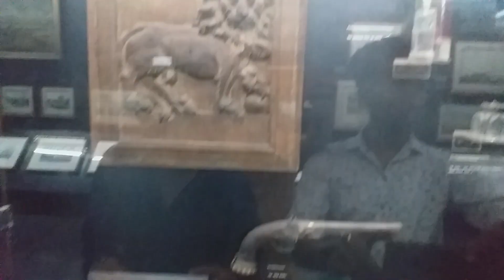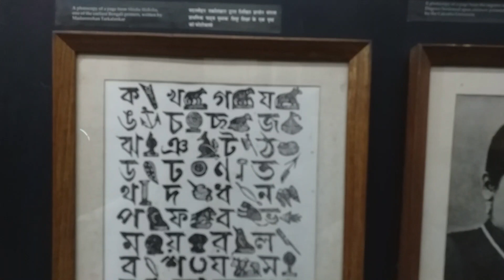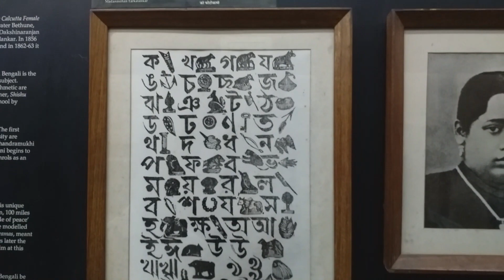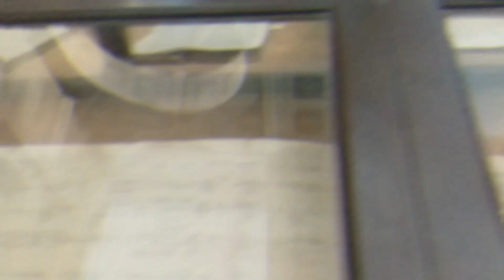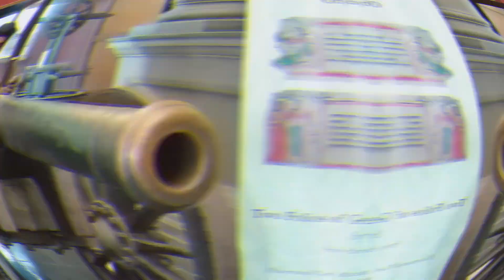विक्टोरिया महल के अंदर क्या है | Victoria memorial | kolkata tour guide video | Victoriamuseum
Victoriamuseum

Victoria ke andar kya hai?
Victoria memorial

Hamara aur video dekhne ke liye niche link